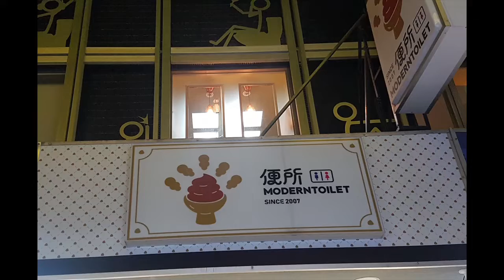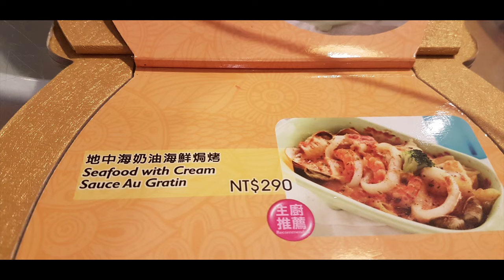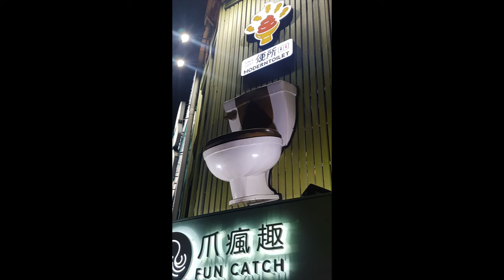@ taiwan/ Ma'am Shawie Vlog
Modern Toilet Restaurant- a very unique toilet-themed restaurant in Taiwan

                              MODERN TOILET RESTAURANT
       Looking for a crappy restaurant? Pull up a porcelain bowl and enjoy your meal.

       The flagship Modern Toilet is a three-story restaurant in the Datong District of Taiwan. Its name leaving little to the imagination as far as theme goes, the decor is all things bathroom including a heavy representation of… poop.
Toilet bowls serves as dining chairs that pull up to sinks with glass table tops, and the ambiance is generated from the toilet. Your toilet-themed meal is served in either a mini potty or tiny bathtub, and your beverage is, predictably, delivered in a urinal that you are welcome to keep as a yucky souvenir. Most everything on the menu has a feces-related name, but the food is delightfully poop free, and consists of hot pot, curries, and a large dessert selection.
Inspired by a Japanese cartoon character named Dr. Slump whose favorite past time is “swirling poop on a stick,” owner Dao Ming Zi aimed to shock the senses and capitalize on the attraction of novelty with Modern Toilet.

       Eating POOLIKE  in the Modern Toilet Restaurant . It's a restaurant/cafe/dessert place themed in a toilet space.  The seats are real toiler bowls, the tables have fake poo on them, it's pretty crazy bit it's so fun and exciting to try new things.. So, are you dare enough to eat here?  It is located in Ximending, Taipei .